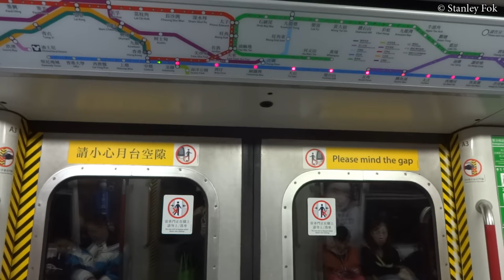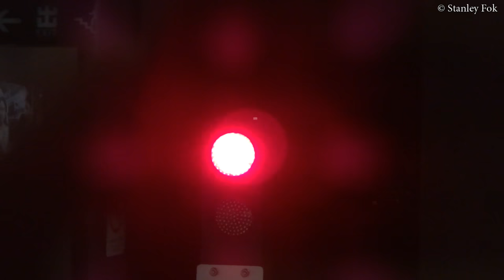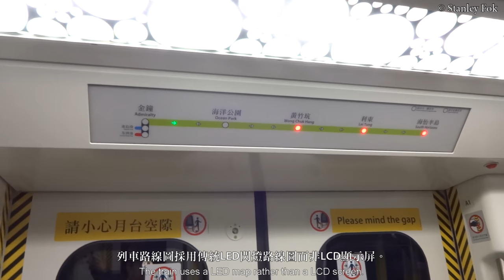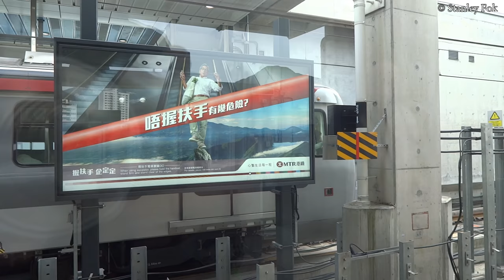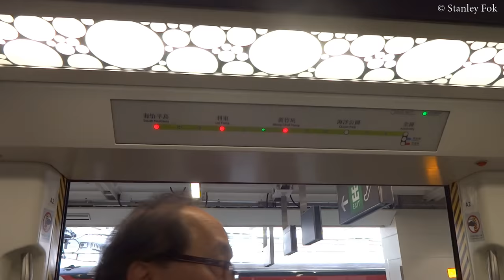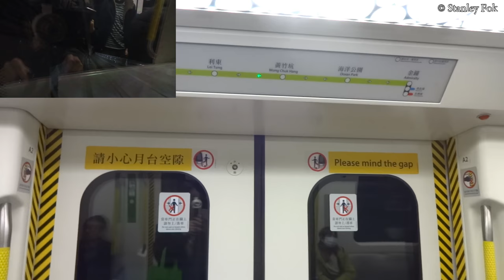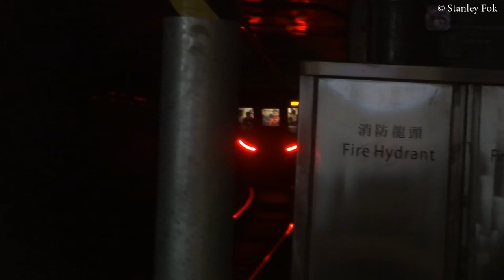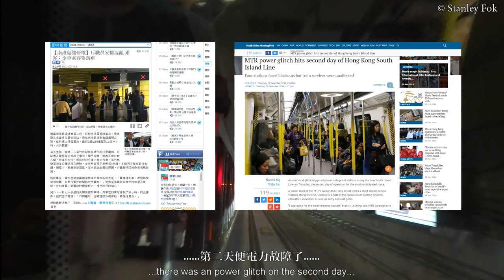🚇 🇭🇰 南港島綫 MTR South Island Line first day compilation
MTR South Island Line (港鐵南港島線) was opened on 28th December 2016, with the length of 7.4km and 5 stations. It is the second driverless train line in Hong Kong, the first one is Disneyland Resort Line. As the train has no driver's cab, passengers can view the scenery through the windscreen.

0:00 Going to Admiralty Station 金鐘站
0:40 Going to South Island Line platform
1:51 South Island Line Admiralty Station platform
5:38 Ocean Park Station 海洋公園站
10:00 Wong Chuk Hang Station 黃竹坑站
14:20 Lei Tung Station 利東站
19:17 South Horizons Station 海怡半島站

2017/06/02 Achieved 10000 views
2018/10/10 Achieved 50000 views
2021/10/02 Achieved 100000 views!

The copyright of this video is belongs to Stanley Fok. If you want to use this video in other contents, please show the source (ie the URL of this video or the name of my channel)